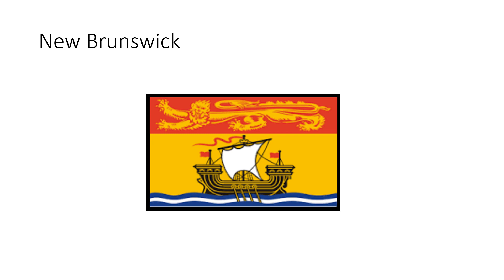All Canada Region Flags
like if your from canada!!